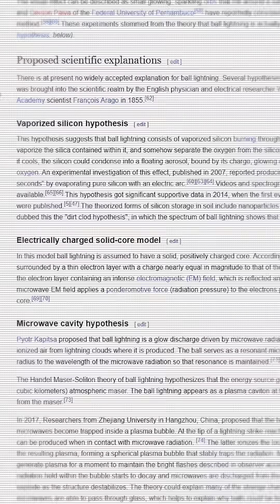Enfin la preuve de la foudre en boule ?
On se penche sur le cas apparu récemment en ligne et qui nous présenterait un cas de foudre en boule spectaculaire au Canada. Really ?